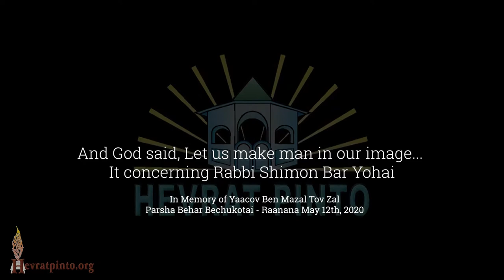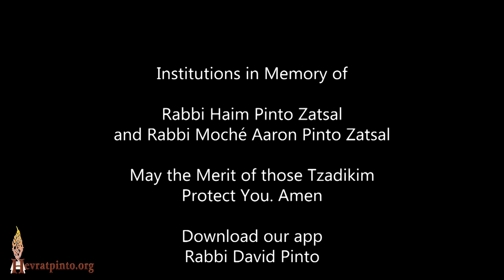And God said, Let us make man in our image It concerning Rabbi Shimon Bar Yohai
In Memory of Yaacov Ben Mazal Tov Zal
Parsha Behar Bechukotai - Raanana May 12th, 2020